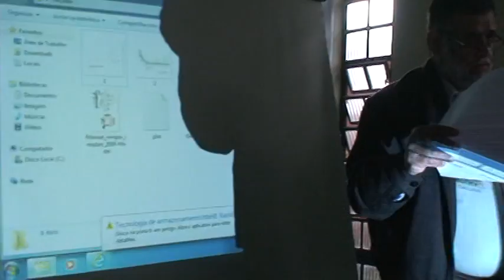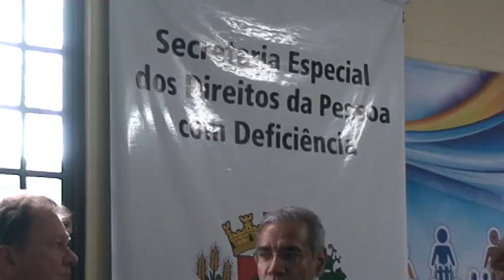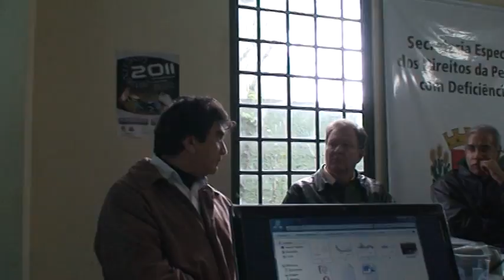Fundos M2U00224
3a. Reunião do Fórum Permanente de
Acessibilidade, como segue:

Data 30/06/2011 (quinta-feira)
Início. 14h30min
Local Secretaria Especial dos Direitos da Pessoa com Deficiência
- Rua Eng.Rebouças 875 - fone 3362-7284
O Secretário Irajá confirma a presenças de técnicos da PMC que abordarão sobre o FUNRECAL e ROTAS DE ACESSIBILIDADE.

Antonio Borges dos Reis
Coordenador do FPA